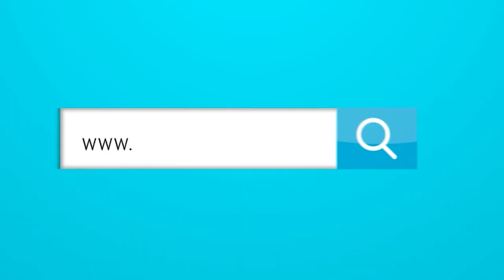La diferencia entre James y Falcao.